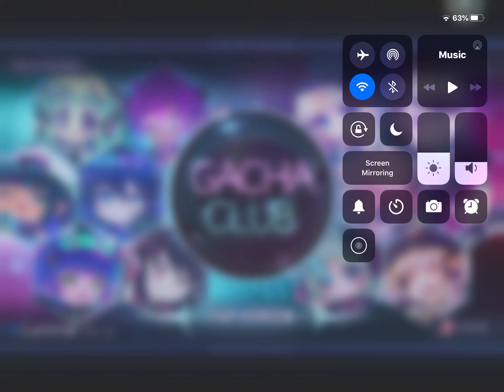Sneak peak AAA